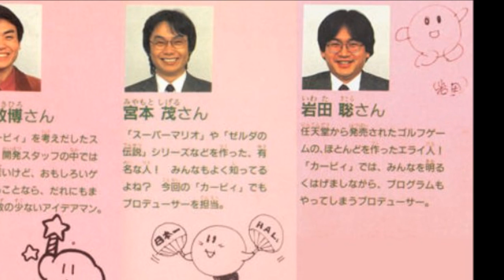In Memory of Satoru Iwata (1959 - 2015)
My tribute video to Satoru Iwata, the fourth President of Nintendo.

Thank you so much, Mr. Iwata.